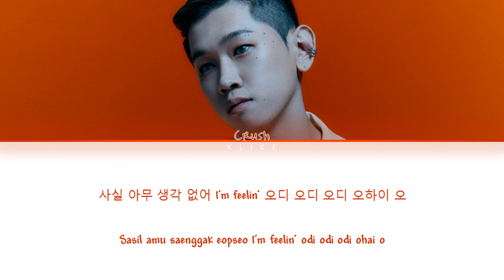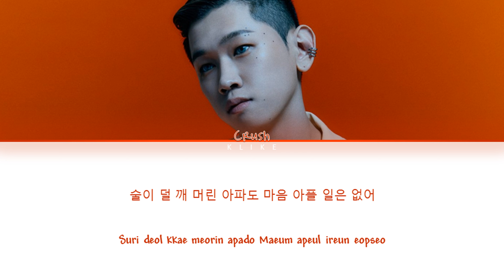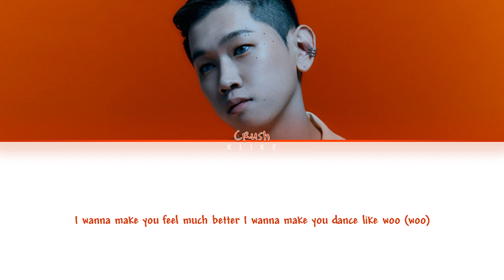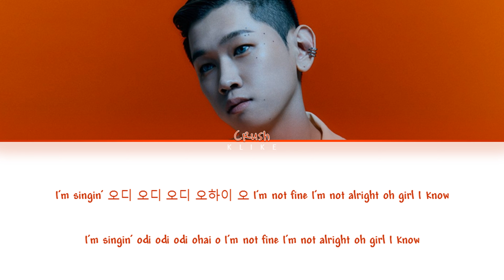[LYRICS] OHIO (오하이오) - Crush (크러쉬)|| Color Coded Lyrics Rom/Han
All Rights Administered by P NATION Entertainment
• Artist: Crush (크러싀)
• Song ♫: 'OHIO'
• Album:
[LYRICS]